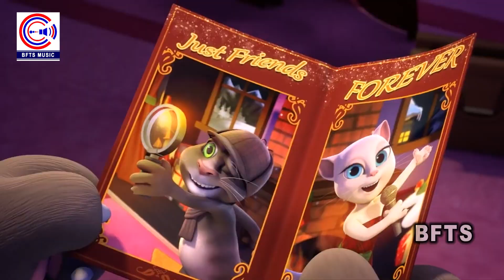Sahil Babu Bhojpuri Song | Kawan Bimari Dharele Jaan |Talking Tom Version Cartoon Video | Jayshree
अगर आप भी सिंगर बनना चाहते है और अपना एल्बम आँडियो विडियो बनबाना या स्टेज शो करवाना चाहते हैं तो~
डायरेक्टर~करण लाल यादव से सम्पर्क करें-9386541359
और बी एफ टी एस  BFTS Films से जुड़ने के लिए इस लिंक को खोलिए👇

Title       : Kawan Bimari Dharaile
Singer    : Shahil Babu & Jayshree
Lyrics     : Karan Lal Yadav
Director  : Karan Lal Yadav
Label       : BFTS Music